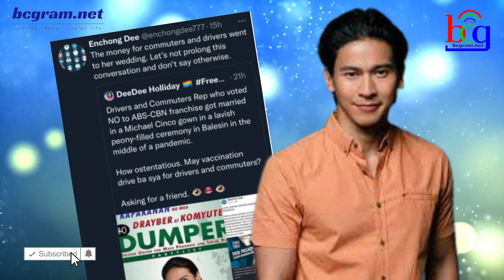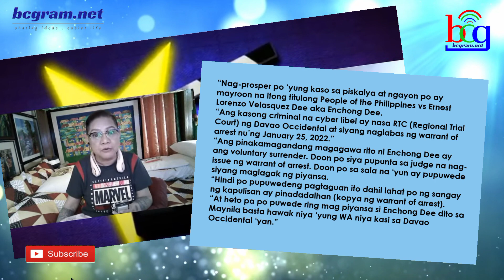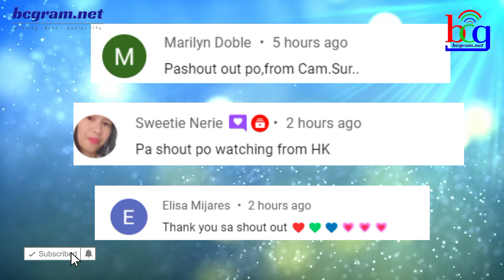KAPAMILYA HOST NATATAGO NA NGA BA? ANG MATINDING DAHILAN NG ABS-CBN STAR- CELEBRITY ALAMIN!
ogie diaz,
its showtime,
abscbn network,
noynoy aquino update today,
its showtime,
tv patrol,
kris aquino,